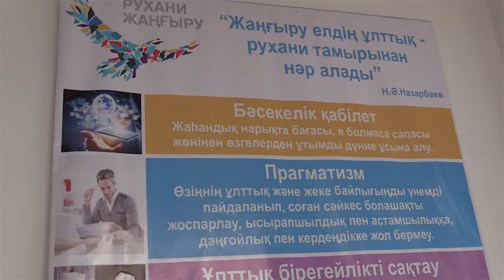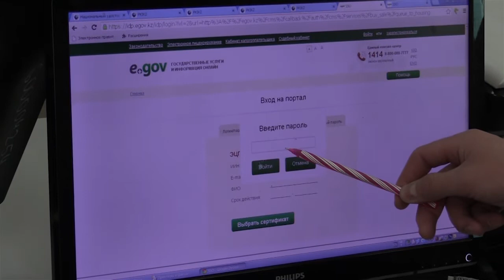Оңтүстікте 11 салаға «Ақылды қала» жүйесі енгізіледі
Бүгіннің өзінде бірыңғай коммуналдық есеп жүйесі пилоттық режимде 30 нысанға қосылған. Шаһардағы цифрландыру жұмыстарымен етене танысқан вице примьер атқарылған жұмысқа оң бағасын берді.

Шымкент қаласында білім саласы бойынша смарт жобалар жүзеге асырылып келеді. Мәселен балабақша мен 1-сыныпқа электронды түрде қабылдау жобасы қолға алынған. Осы қызметтің арқасында 23 мыңнан астам бүлдіршін балабақшаға орналасқан және 64 мыңнан астам жолдама берілген. Бұдан өзге оқушылардың білім сапасын жақсарту мақсатында облыстағы 779 мектепте «Күнделік» жүйесі енгізілген. Бұл жоба үшін жергілікті бюджеттен бір тиында жұмсалмаған.